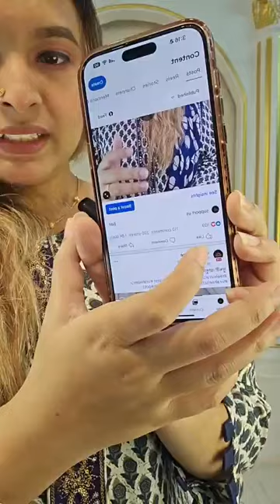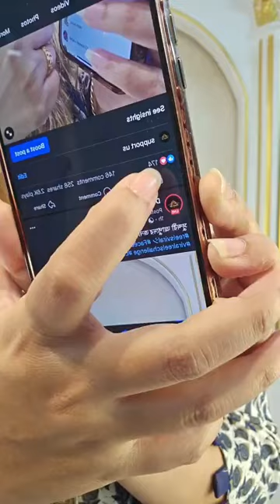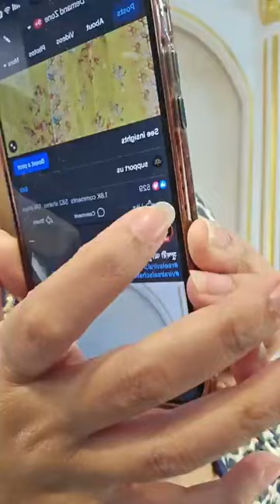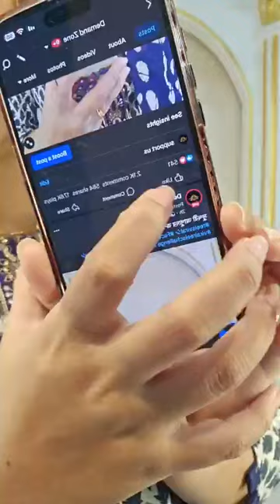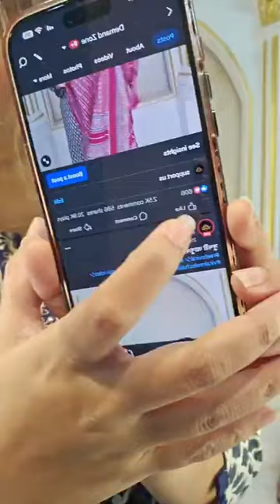অফারে সব ৭০০ টাকায় দিবো 💥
==কাস্টমার কেয়ার==

অর্ডার বা ডেলিভারি রিলেটেড ইস্যুতে আমাদের কাস্টমার কেয়ার নম্বরে কল বা WhatsApp করুন।

===বিকাশ===

বিকাশ রিলেটেড ইস্যুতে কল করুন

দৃষ্টি আর্কষণ...